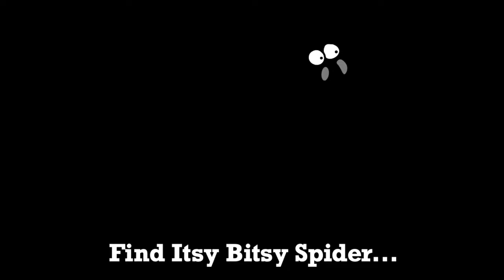Our Paleolithic Ancestors with Dr. Timothy Doran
Dr. Timothy Doran who helped us kick-off this kickstarter series, returns to talk to us about Paleolithic Hunter Gatherers. Also, as our visiting profssor, we will ask him to grade our project and endorse "Where's Itsy Bitsy Spider?": on Kickstarter for only one more day! Last chance to back it here: